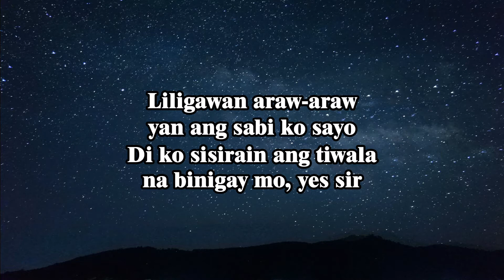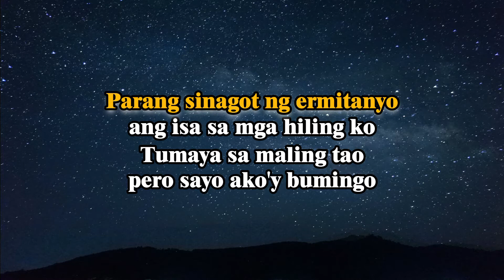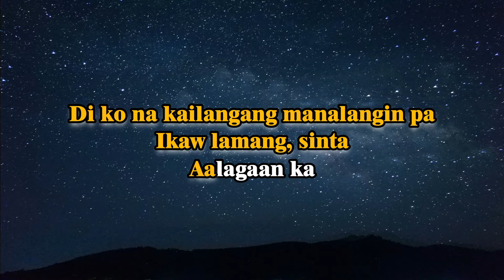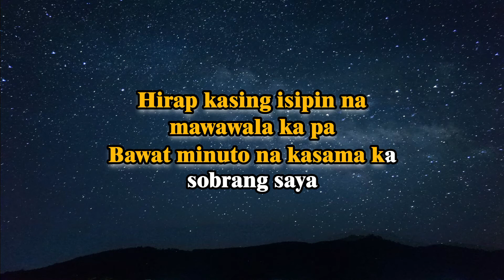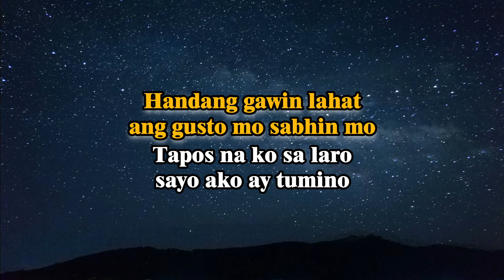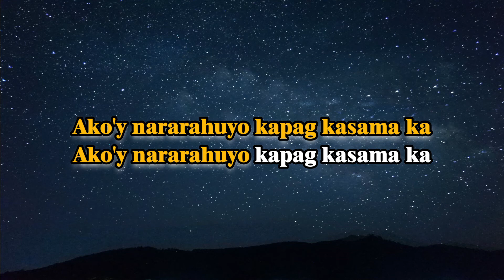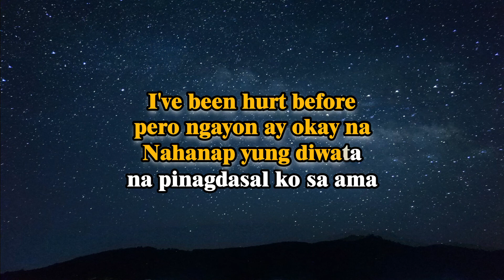Nararahuyo - Matthaios ft. Dudut (KARAOKE) Female Version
I LOVE READING COMMENTS FROM YOU GUYS AND  ANSWERING IT IMMEDIATELY AS SOON AS I READ IT! :)*